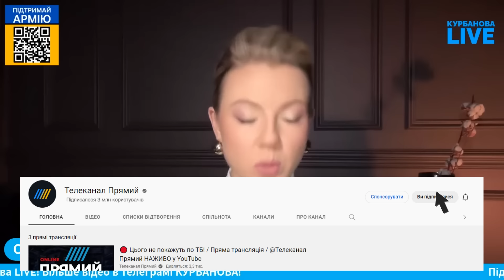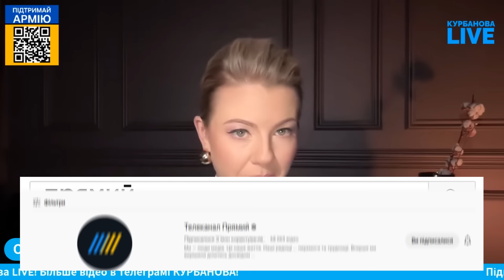💥17 ХВИЛИН ТОМУ! Дрони вдарили по аеродрому в Ростові! Кілька вертольотів Мі-8 СИЛЬНО ПОПОРУДЖЕНІ!